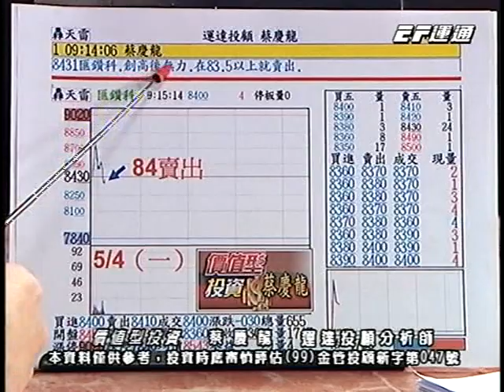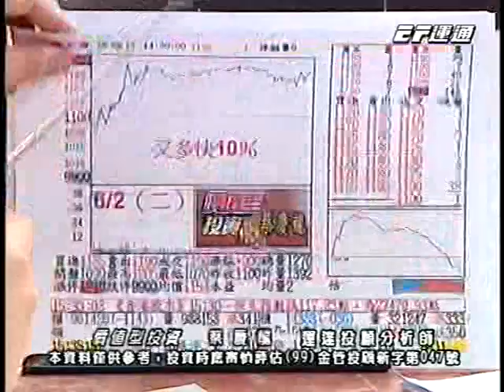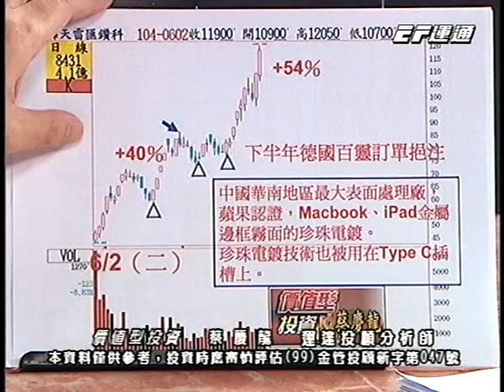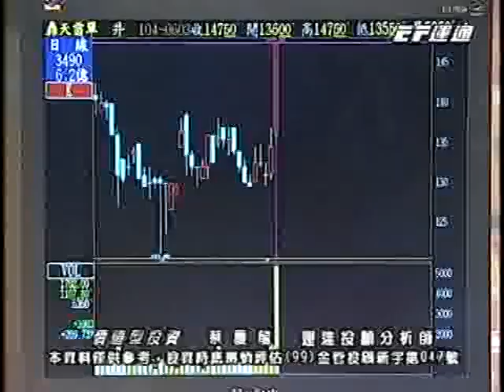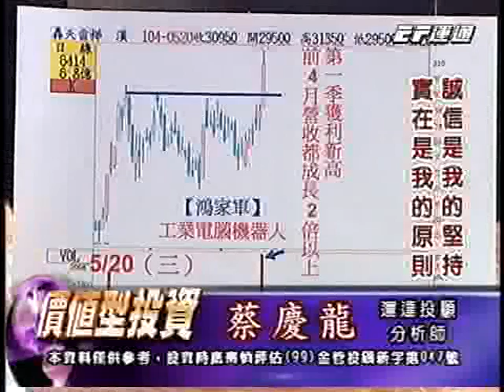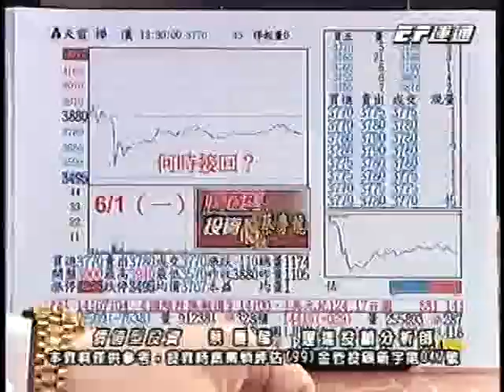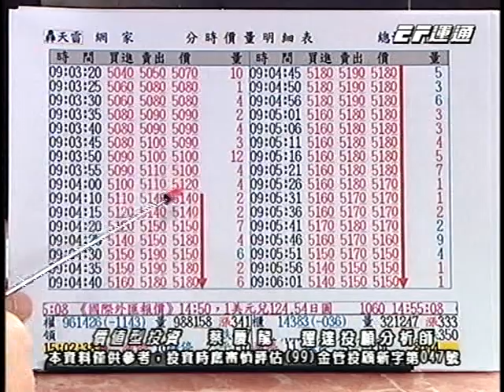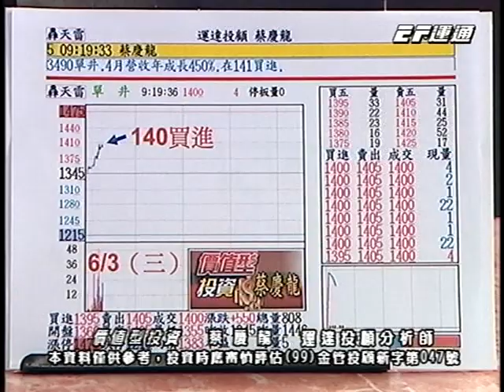20150603 1800 蔡慶龍 價值型投資